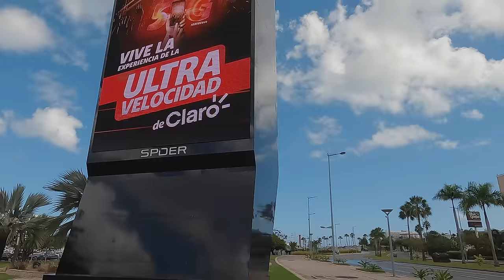MIRAMAR, PUERTO RICO A PIE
Camine el sector exclusivo de Miramar en Santurce, Puerto Rico, ademas visite el Centro de Convenciones Pedro Rosello, donde era la Base Naval de Isla Grande.